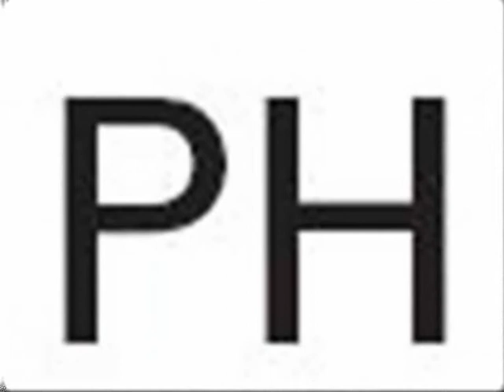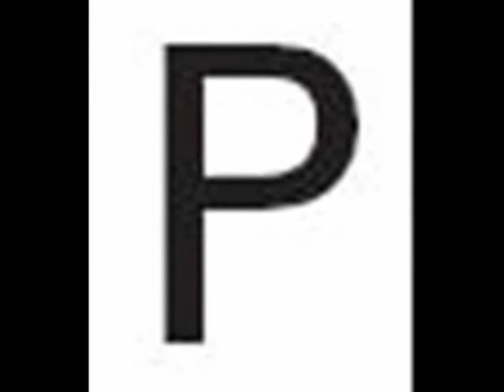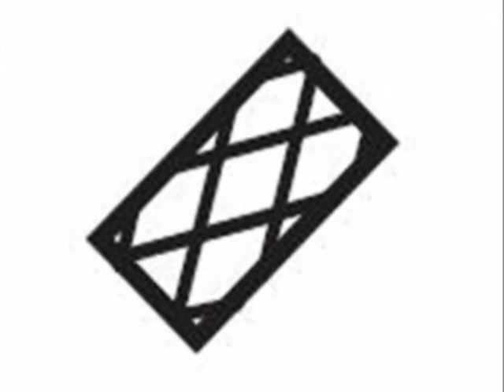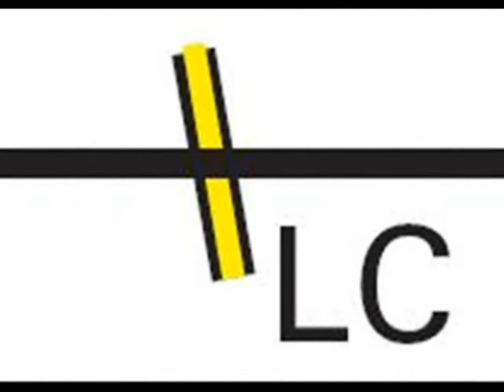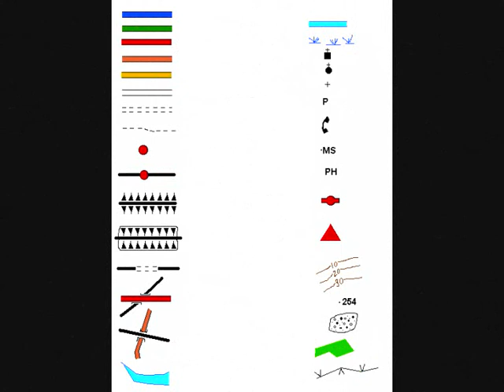Name these 25 OS Symbols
25 OS symbols: what do they represent?